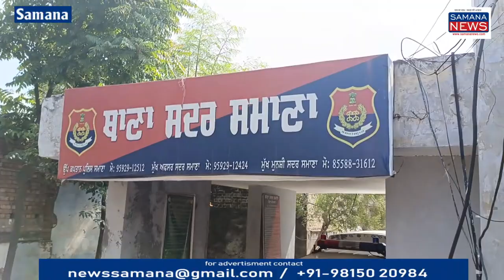एक महिला स्मैक सहित गिरफ्तार मुकदमा दर्ज अदालत ने न्यायिक हिरासत में भेजा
समाना सदर पुलिस ने गांव तोलेवाल के नजदीक नाकेबंदी की थी जहां एक महिला आ रही थी महिला मनप्रीत कौर पुलिस को देख कर अपना लिफाफा छोड़ भाग गई पुलिस ने जांच करने पर इस महिला को गिरफ्तार किया और उससे 5 ग्राम स्मैक बरामद की कथित महिला को समाना की अदालत में पेश किया गया जहां मानव अदालत ने उसको न्यायिक हिरासत में भेज दिया है इसके बारे में जानकारी सदर पुलिस स्टेशन के अधिकारी जसविंदर सिंह ने दी.

पुरुषोत्तम कौशिक
Samana News